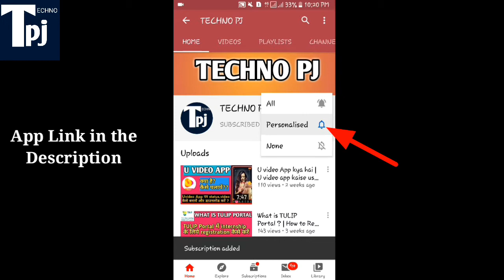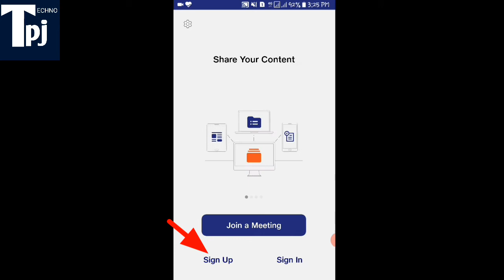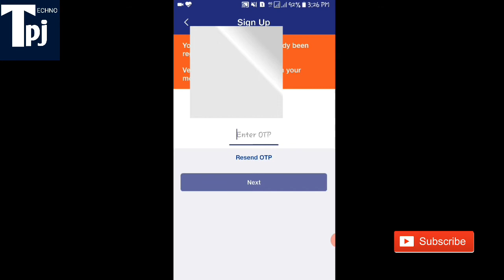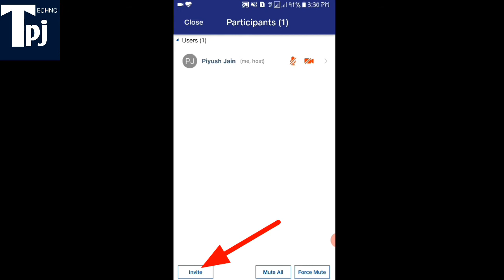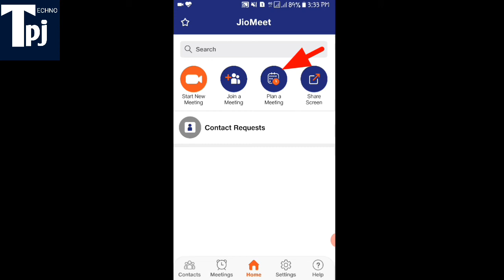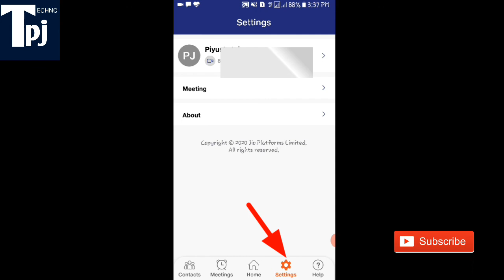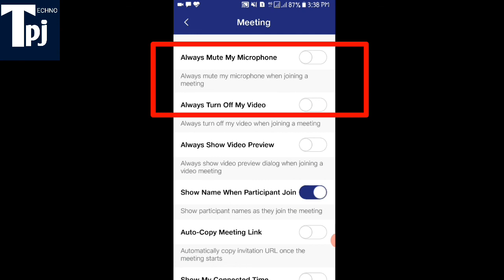How to Use Jio Meet App in hindi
hello friends is video mein apko JioMeet app,JioMeet app kaise use kare,
JioMeet app download kaise kare,JioMeet app se meeting kaise join kare, JioMeet app se video call kaise kare...iske bare mein puri information di gyi hai.agr aapko hmare dwara di gyi JioMeet app ke bare main jankari acchi lgi to hmare iss youtube channel techno pj ko subscribe kare,like,share and comment kare,video deckne ke liye apka buhut buhut dhanyawad..
how to use jio meet in mobile
how to use jio meet in laptop
what is jio meet
how do I download jio meet
how do I join jiomeet
JioMeet app me sign up kaise kare
JioMeet app me join kaise kare